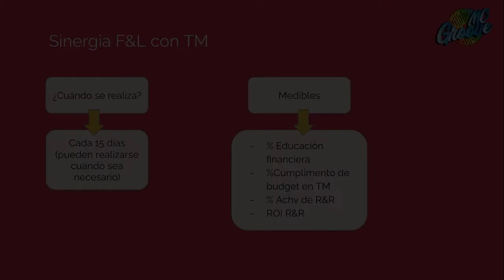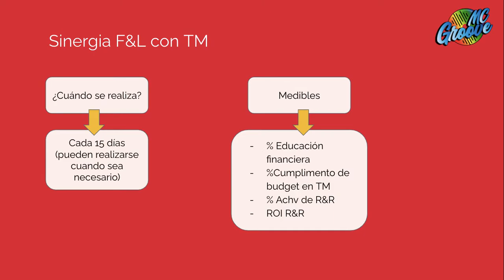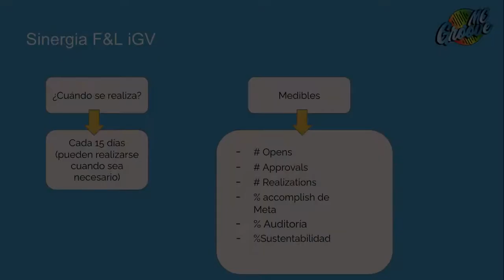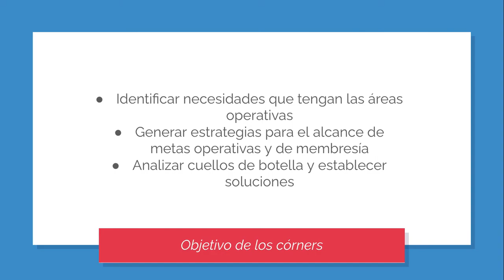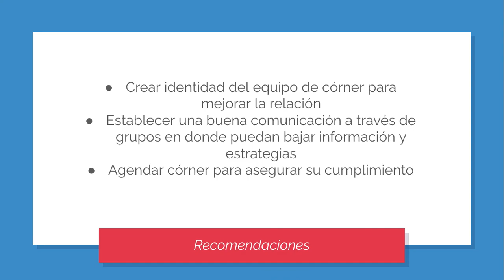Sinergias y corners